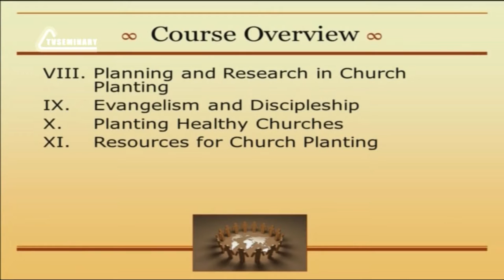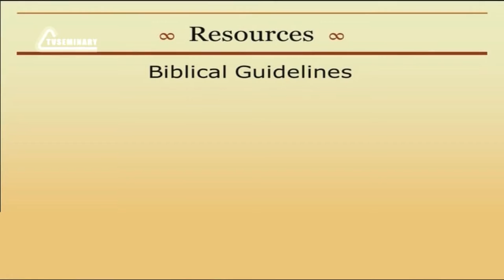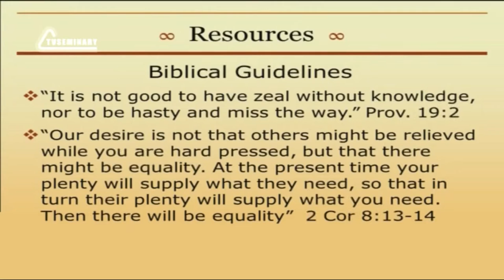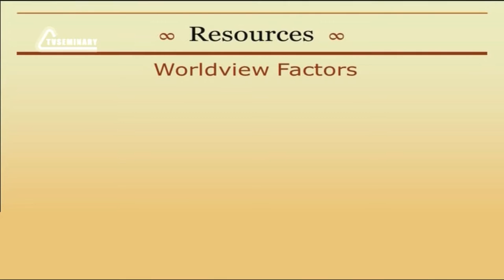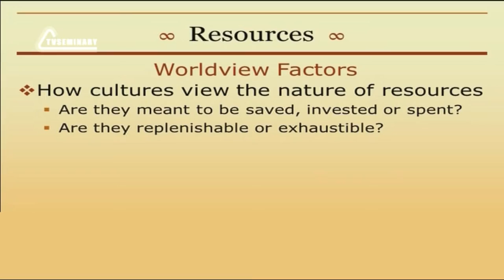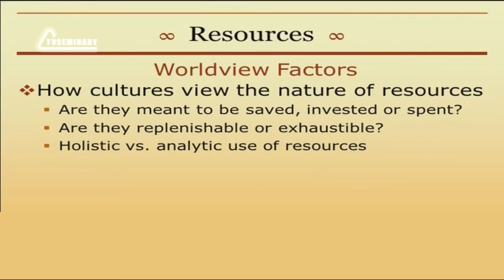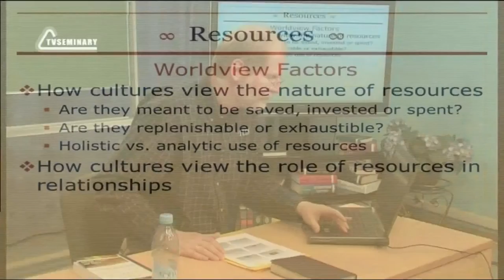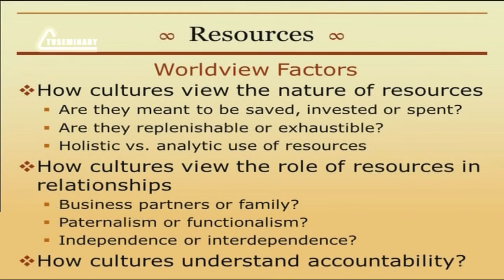PT513 Eng 49 Resources for Church Planting Biblical Guideliness and Worldview